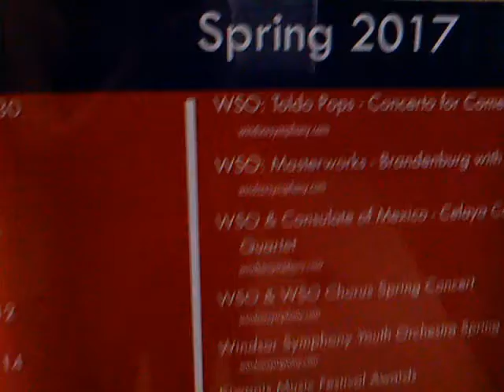28-04-2017: an unscheduled dance night, on a whim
i was up around 9:00 on this day and spent most of it sorting through show listings, where i caught something i wanted to attend on the same day. i was in bed around 2:00.